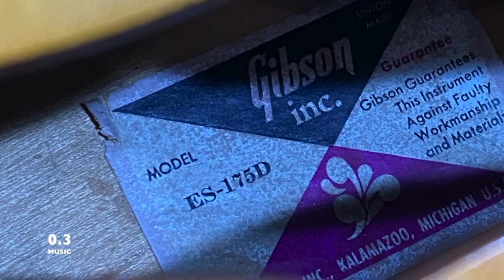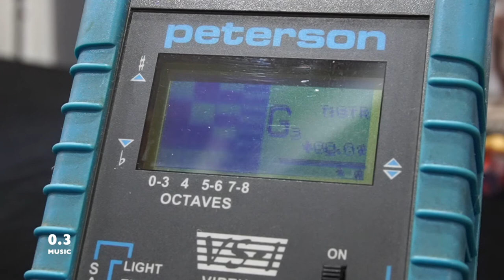國揚工作室 / Gibson ES-175D 拾音器更換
國揚工作室：台北市中正區中山北路一段2號3樓   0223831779